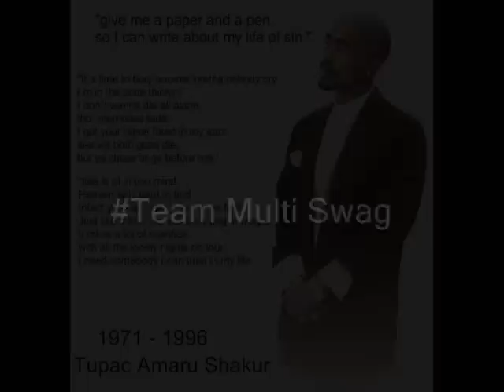TeamMultiSwag - Pictures Of You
A Song dedicated to the people who have passed away.

Reality Music By Multi Swag